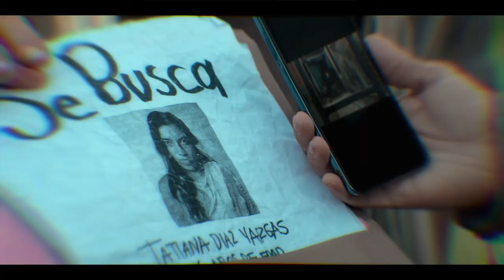Tiago Correa Habla De Lo Que Pudo Experimentar Para La Tercera Temporada De La Reina Del Sur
Nancy Tapia de LRMOnline (Latino Review Media) entrevistó a Tiago Correa para La Reina del Sur 3.

La tercera temporada de La Reina del Sur se estrena el 18 de octubre en Telemundo.

Periodista: Nancy Tapia (@inancytapia por IG y Twitter)